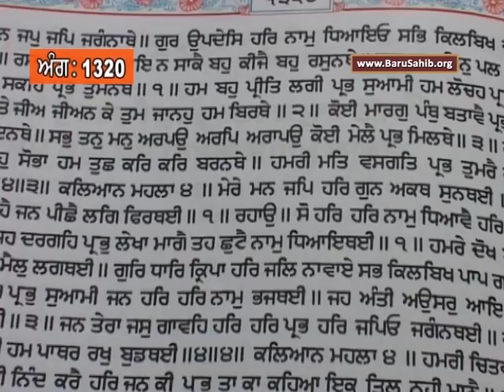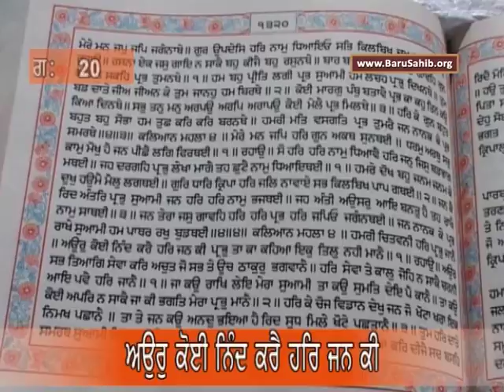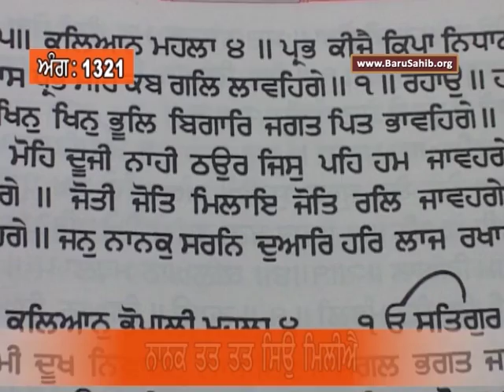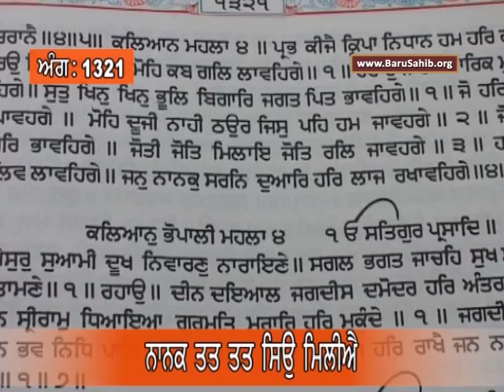EP-1004 Anahad Bani Sehaj Path with Tanti Saaz - Ang 1320 to 1321 - Akal Academy Baru Sahib